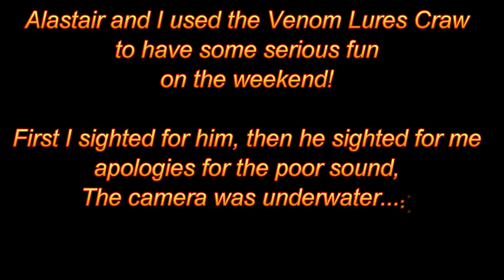Working the Venom Dream Craw (Prespawn Bass)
The largemouth bass becomes very defensive territorially as they enter the spawn phase of their lifecycle. It's in their instinct to clear future nesting areas; more specifically shale or rock of not just sediment but also predatory threats to their eggs and fry. Jerkbaits become very successful in this period but also craw imitators. In this case we used the Venom Lures Africa Craw to rob some nice bass!